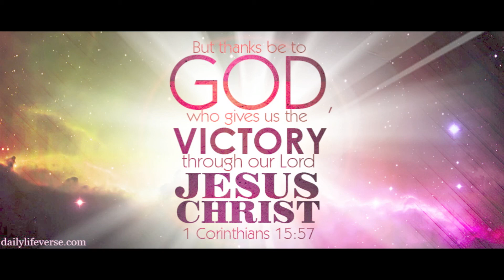Our Victory (9/24/2017)